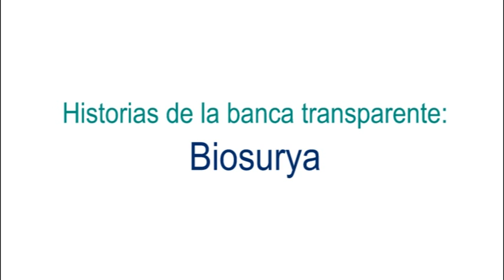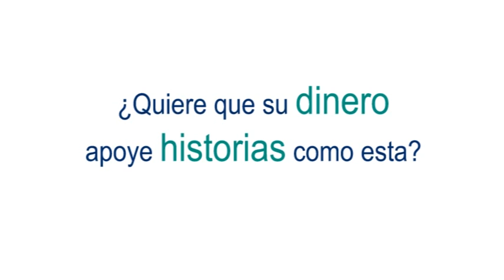Biosurya - Historias de la banca transparente Triodos Bank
Biosurya es una empresa familiar dedicada a la producción y comercialización de alimentos elaborados a partir de materias primas de origen vegetal y de agricultura ecológica. Con financiación de Triodos Bank ha trasladado su sede un local de mayor tamaño situado junto a Cuarte de Huerva, en la provincia de Zaragoza.